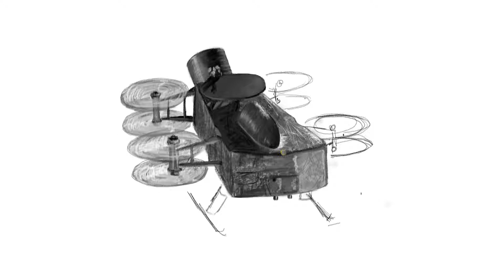SciArt WIP: Dragonfly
This video shows a work in progress (WIP) progression of a drawing of the spacecraft Dragonfly, the next New Frontiers mission by NASA expected to launch in 2026 for Titan, one of Saturn's moons. This drawing was completed in about two hours.